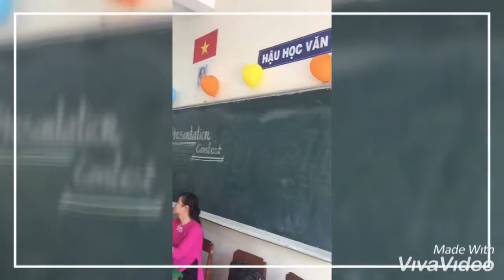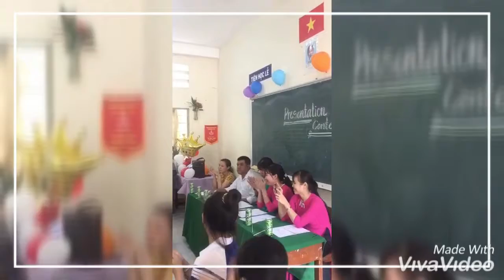Food culture 7a1.3